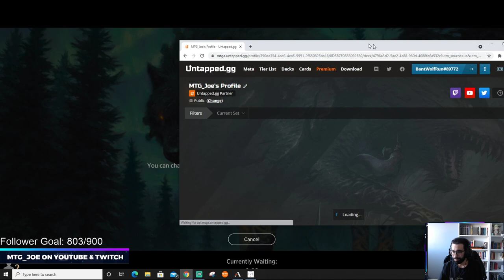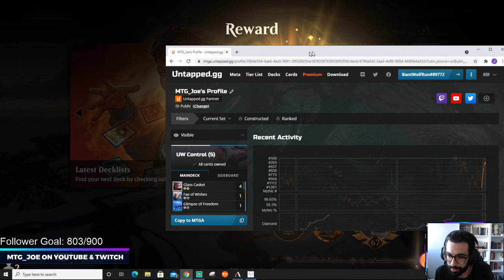Ultimate Gandalf🧙‍♂️Azorius Control | Standard Bo1 on MTG Arena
Azorious Control deck in Bo1 standard that I managed to go 9-1 with. Win by controlling the board with premium exile effects then close out the win with shark typhoon or dream trawler.

Intro/Deck Tech - 00:00:00
Rogues - 00:03:15
Mono Red - 00:16:15
Mono White Aggro - 00:22:05
Sultai Ult - 00:34:28
Mono White - 00:44:36